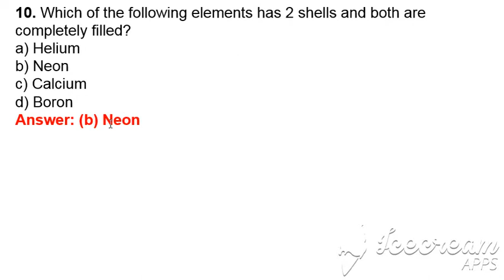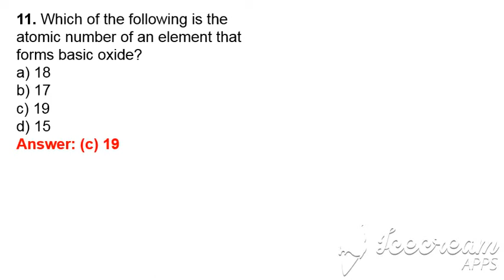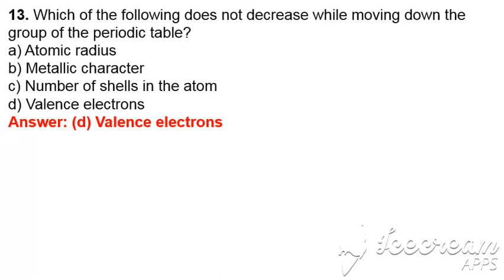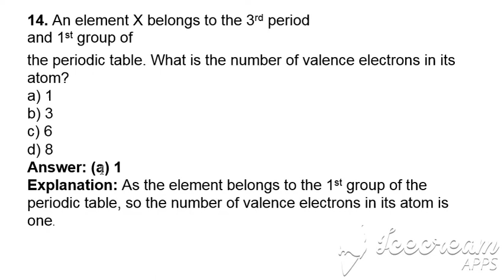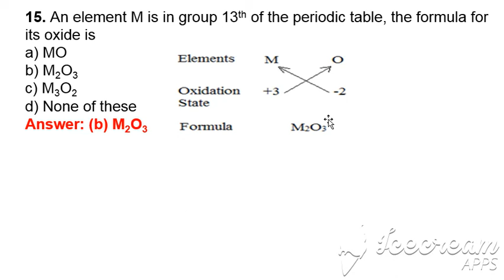CLASS 10TH MCQ SERIES CHAPTEER 5TH PART 2